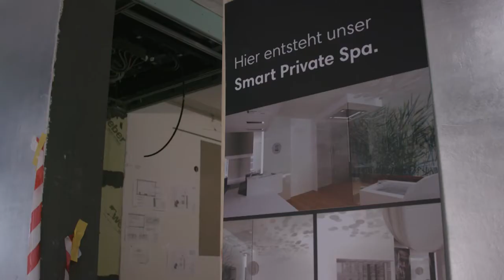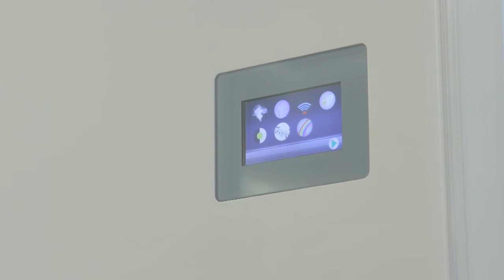Smart Home: Das Bad mit dem Smartphone steuern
In einer Badausstellung in Stuttgart wird gerade ein voll vernetztes Bad eingebaut. Wir haben uns mal die ausgefallenen Funktionen erklären lassen. Entworfen und umgesetzt wird das vernetzte Bad von Innenarchitekt Rene Pier. Smarthome jetzt auch im Badezimmer.